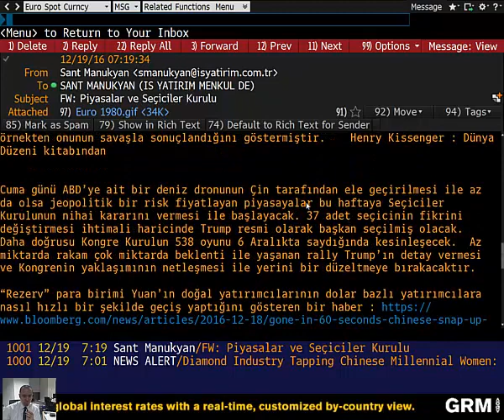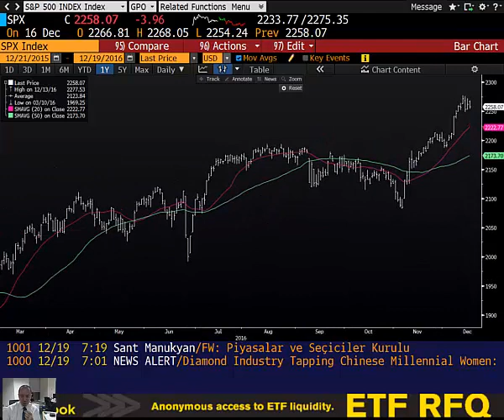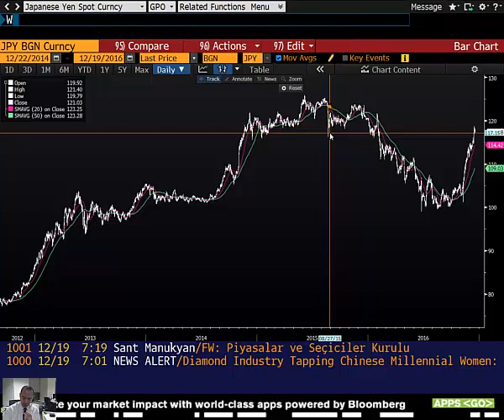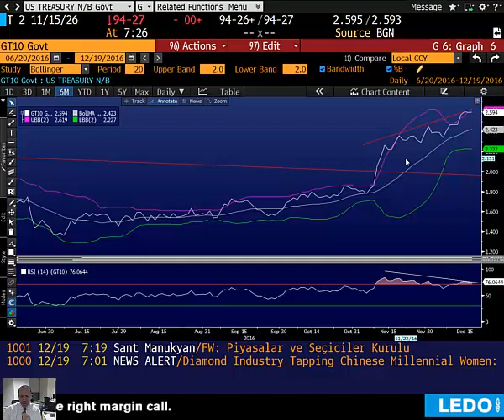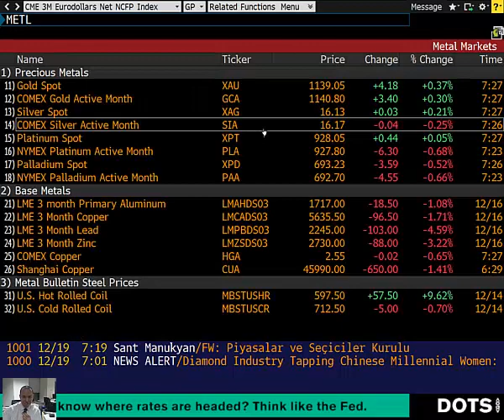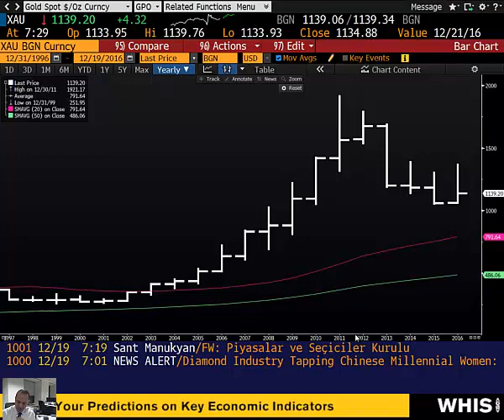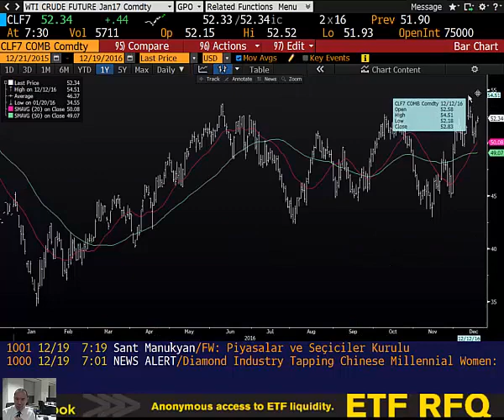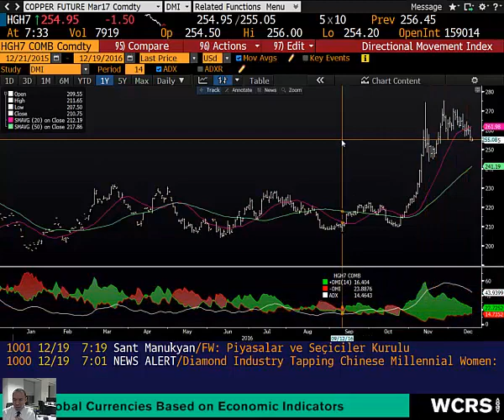19.12.2017 | Şant Manukyan | Piyasalar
00:00-02:35 ABD
02:35-07:41 Euro,JPY,Faiz Kontratları-CFTC
07:41-11:12 Altın,Gümüş
11:12-12:32 WTI
12:32-13:42 Bakır